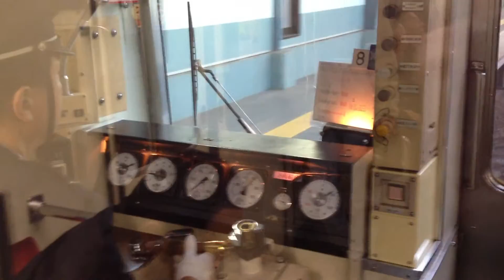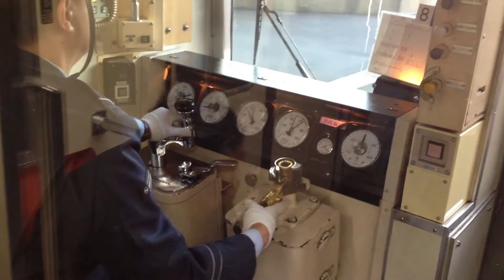【FHD】北総9000形9008編成青物横丁～立会川前面展望 （廃車済み）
撮影日：2012/12/27（木）
車両：千葉ニュータウン鉄道（北総）9000形9008編成
列車番号：1436N
列車種別：エアポート急行
行き先：羽田空港行き
天候：晴天
追記：以前、とある悪質ユーザとかから低評価荒らしの被害を受けてました。
低評価をする場合は理由をコメントにお書きください。コメントが書かれてない場合は荒らしとみなし低評価として認めません。皆様のご協力をお願い致します。
噂ですが、9000形はもうすぐ引退だそうです！
2013年2月28日の1637Nをもって引退しました。約29年間お疲れ様でした。ありがとう9008編成！さよなら9008編成！